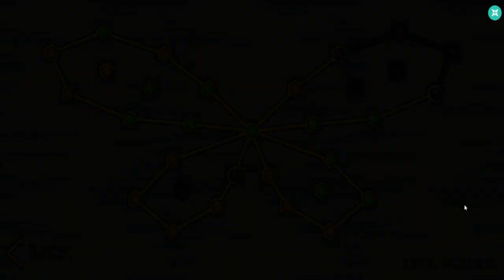Watch Out! (Ep 4 Fireboy & Watergirl 6)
The end of fireboy and watergirl week.